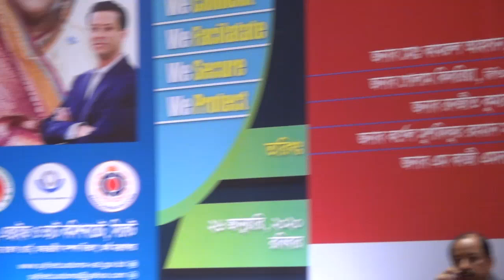Concluding Remarks of the President Mr. Golam Md Munir of World Customs Day-2020 Seminar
Videos and picture uploaded by Scholars, armatures, and fans that demonstrated Bangabandhu Shekh Mujibur Rahman as the greatest Bengali national seen so far, and to be seen ever.